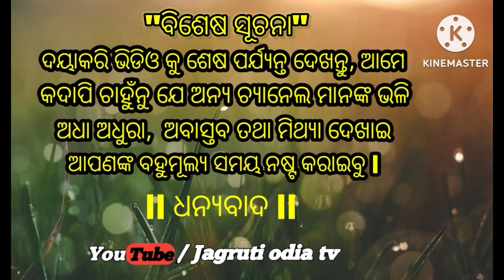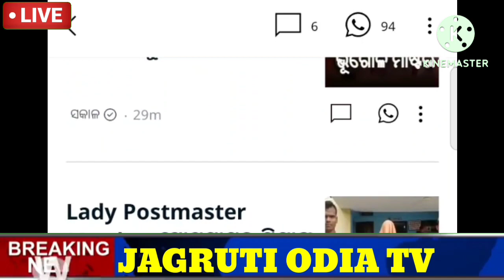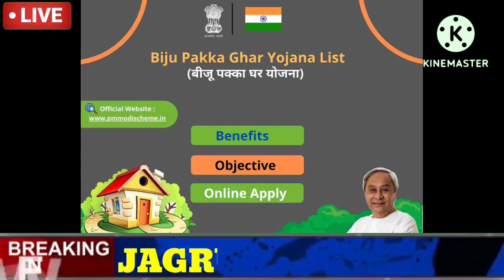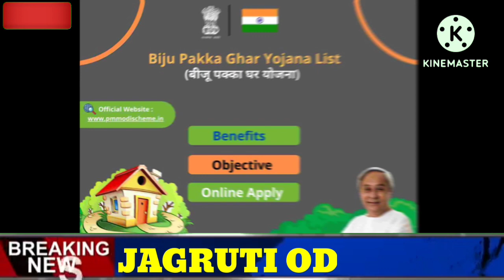ମୋ ଘର ଯୋଜନା/Mo Ghar' Yojana Fails: 2 Lakh Untouched Applications, Banks Not Disbursing Loans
mo ghara jojana
awas yojana
odisha no ghara yojana
odisha was yojana
pradhan mantri awas new apply
mo ghara yojana big update

Important Notice:
If You Are The Developer Or Owner Of The App,
Website And Any Third Party Image Video Music In
This Video If I Am Using It.If You Think I Will Miss
Using Of Your Products Please Tell Me Before You
Take Any Action I Will Remove It In 24 HOUR Thank
This Channel DOES NOT Promote Or Encourage Any
illegal activities , all contents provided by This